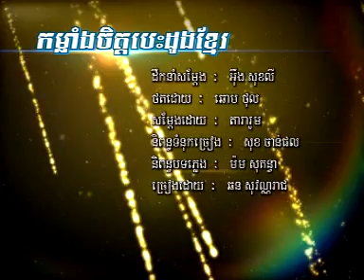កំម្លាំងចិត្តបេះដូងខ្មែរ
RHM Vcd 125-01